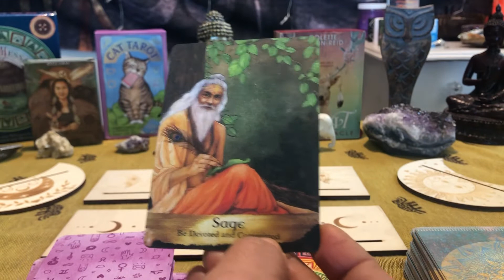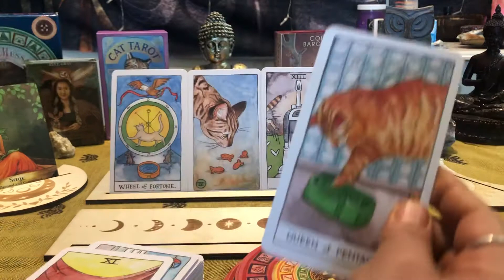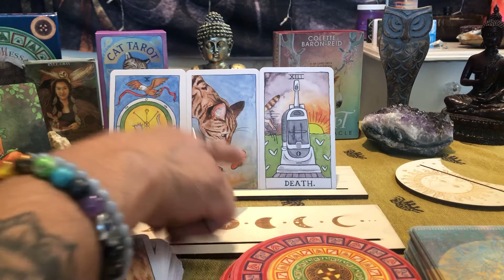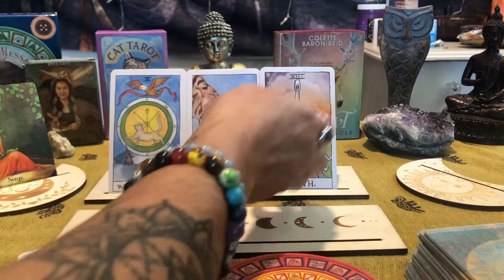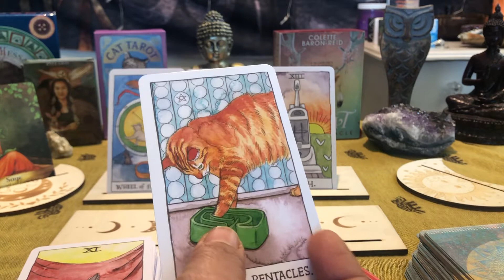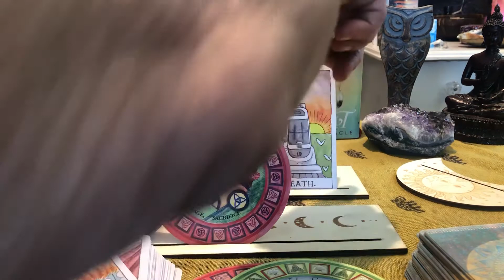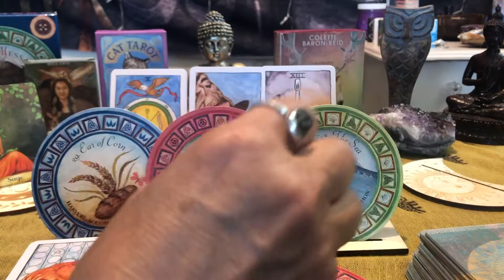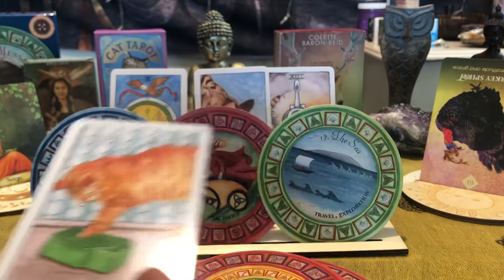Scorpio ~ Devoted and Committed ~ March 2022 Oracle & Tarot Reading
I intuitively read oracle cards and tarot while channeling information I receive during my oracle and tarot card readings. It truly helps me bring out my Tarot card and oracle readings by liking, commenting, and helping me grow my channel. I appreciate you, my subscribers, for choosing to be a part of the higher consciousness community, healing old beliefs setting intentions, and bringing about transformation. If you find my card readings helpful, please do share them. My purpose is to raise awareness and help you shift into a higher version of yourself.
Timestamp:
0:00
00:05 Intro
00:15 The first card starting with Angels & Ancestors Oracle

Tarot and Oracle Cards Used :
Angels & Ancestors Oracle Cards ~ Kyle Gray
The Cat Tarot ~ Megan Lynn Kott
Celtics Messages Oracle ~ Joules Taylor

Book A Card Reading

30 min reading $50
45min reading $75
Hour Reading $100

Rah